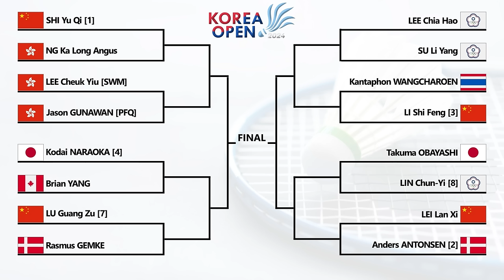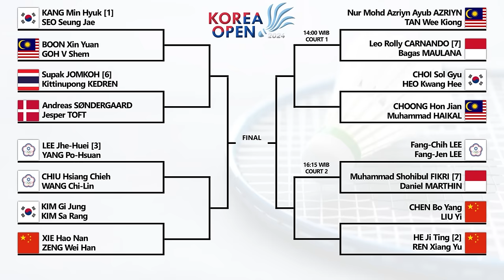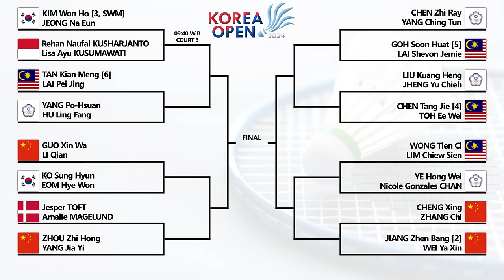𝗗𝗥𝗔𝗪 & 𝗝𝗔𝗗𝗪𝗔𝗟 𝗕𝗔𝗕𝗔𝗞 𝟭𝟲 𝗕𝗘𝗦𝗔𝗥 𝗞𝗢𝗥𝗘𝗔 𝗢𝗣𝗘𝗡 𝟮𝟬𝟮𝟰 BESOK PUKUL 08:00 WIB LIVE BWF TV